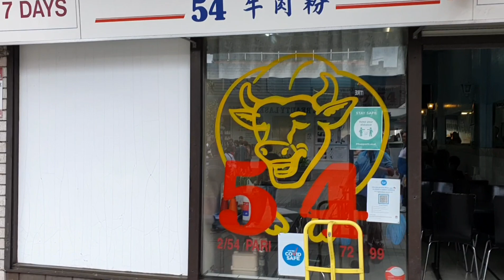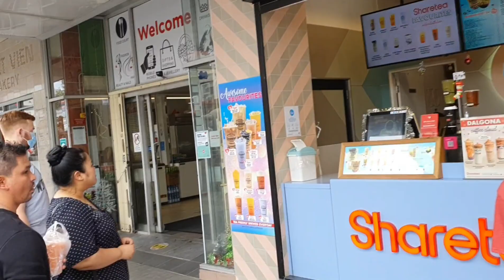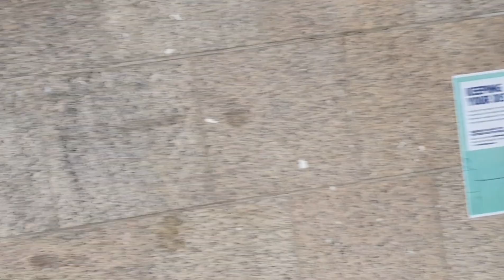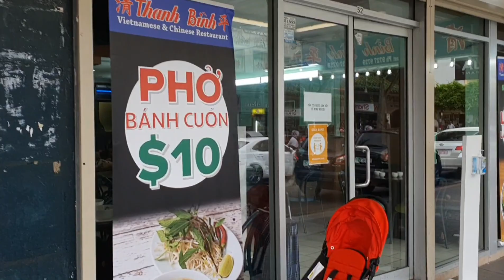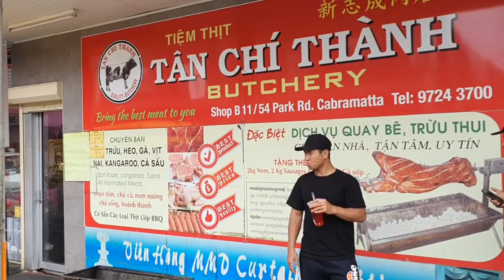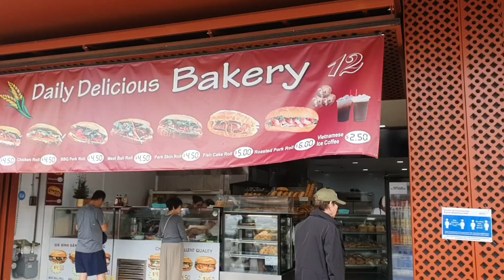sydney tour Australia...Cabramatta New South wales